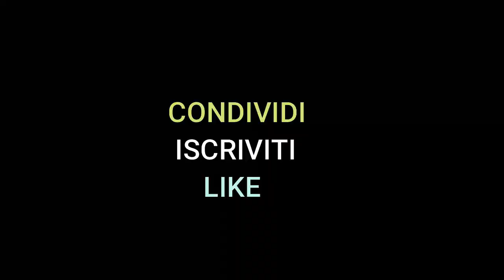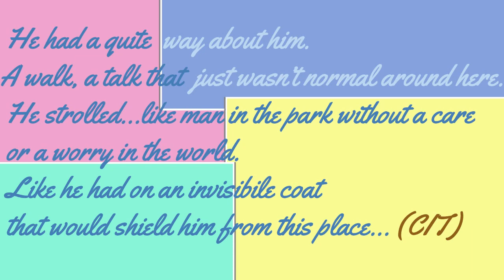BLONDE 2022 recensione film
Letterboxd- Arkadin0Hammer